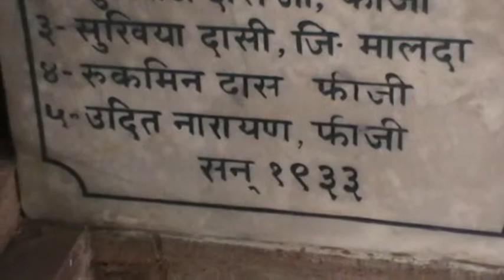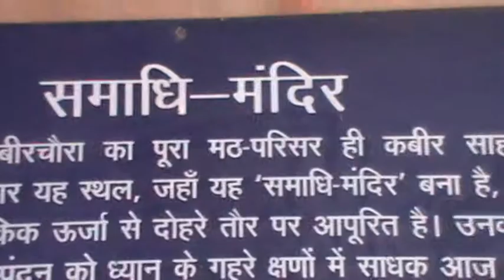SANT KABIR DAS MANDIR, VARANASI, BY FIJI PEOPLE PT 3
WE WHERE SO SUPRISE TO SEE THAT SOME OF OUR PEOPLE FROM FIJI ISLANDS HAVE PAID TO HAVE THE TEMPLE BUILD FEW YEARS, THERE NAMES ARE ON THE WALL.1933